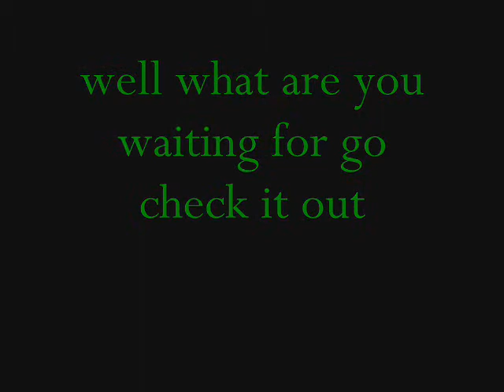WATCH THE VIDEO